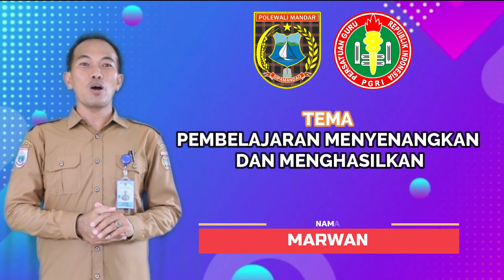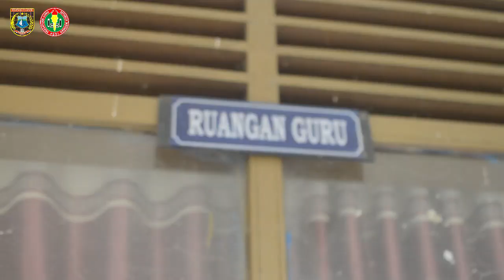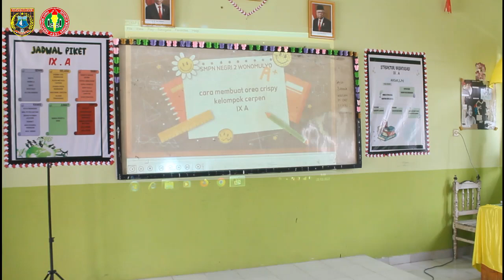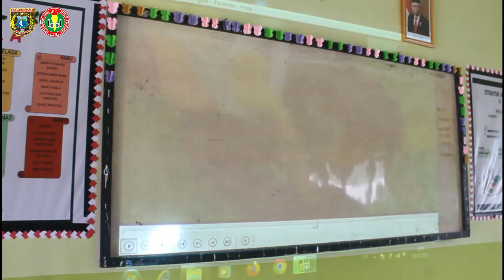Pembelajaran menyenangkan & menghasilkan. Video Pembelajaran : Marwan